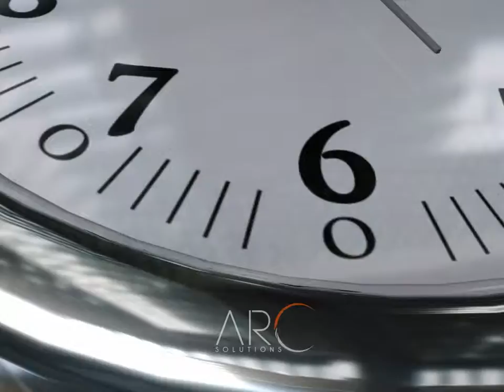Montage04 - Time Special